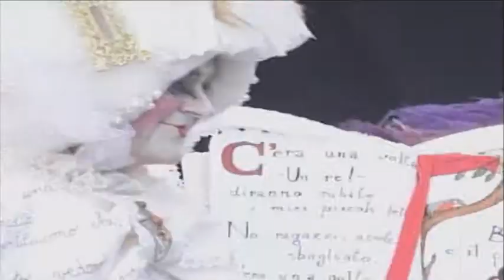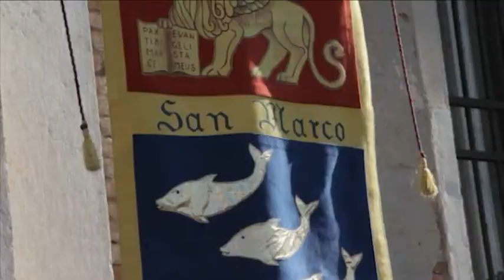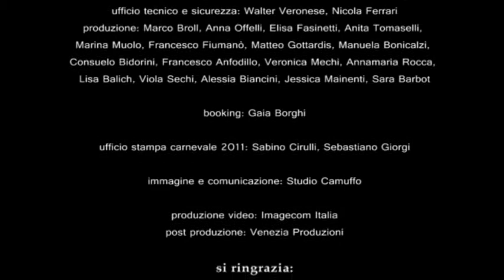Carnevale di Venezia 2011 - video ufficiale 15' generale.flv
Carnevale di Venezia 2011 - video ufficiale 15 minuti generale